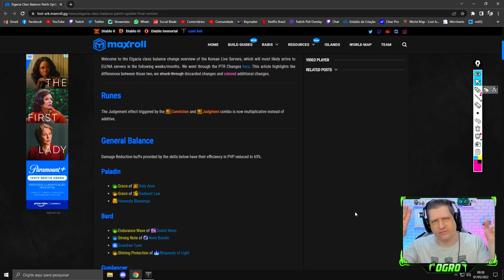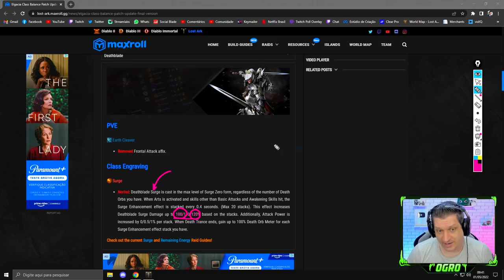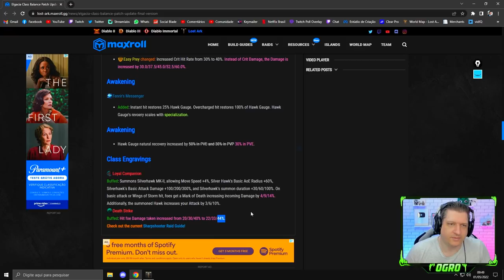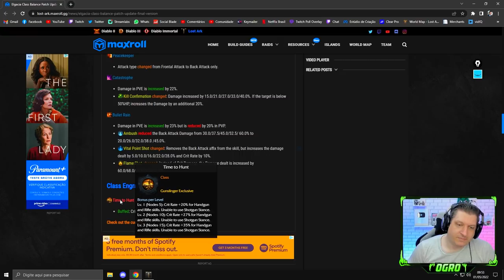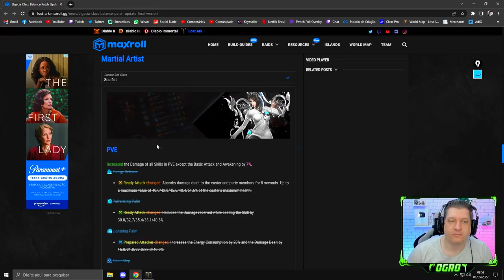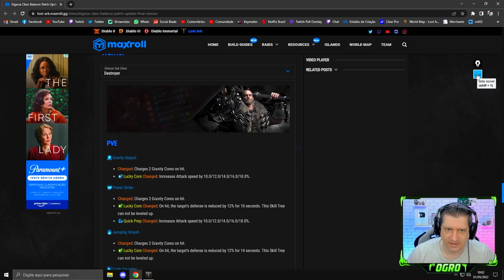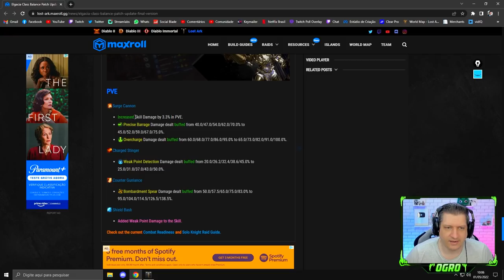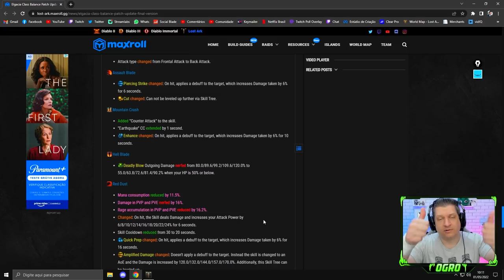A CHEGADA DE ELGASIA! - PATCH NOTES COREANO (01-05-22) | LOST ARK 2022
Vídeo com o Ogro trazendo as mudanças que chegam ao Lost Ark Coreano e que vão dar uma boa ideia de como o jogo vai ficar nas Américas daqui algum tempo!
Temos a chegada de Elgasia, reversão de várias alterações nos Fighters e muitos buffs!